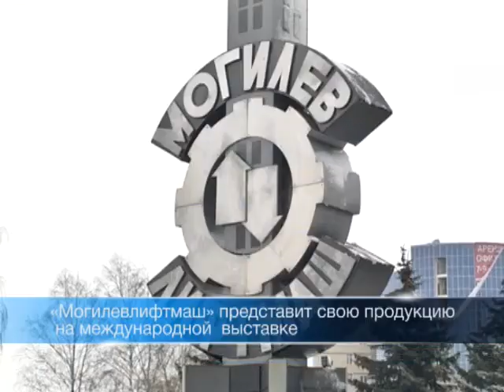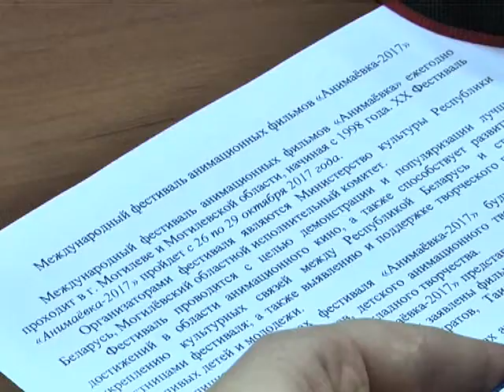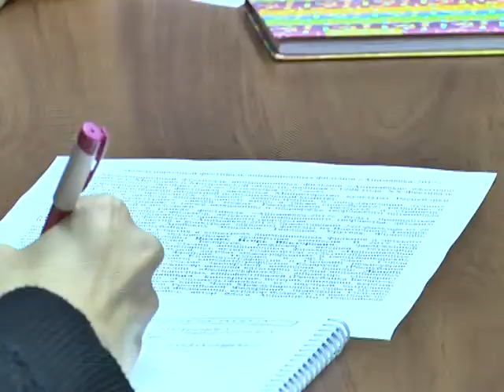Выпуск 06 10 2017 на 20:00